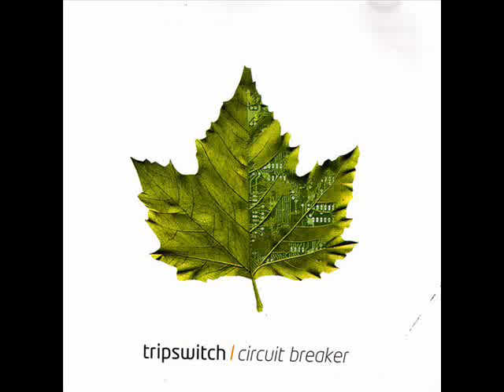Tripswitch - Shamanic Tea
From album: Tripswitch - Circuit Breaker (2005)
Style: Ambient